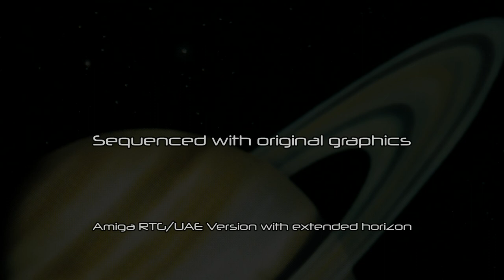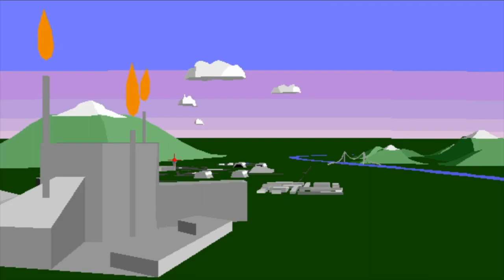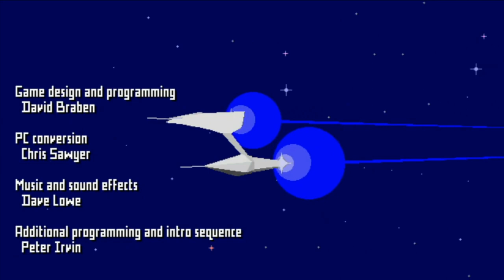The Ultimate Frontier Elite 2 Intro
With grateful permission from Dave Lowe, author of the original music from 1993 and this fully orchestral version, we're able to present the Ultimate Frontier Elite 2 intro sequence.

The original game footage at its best resolution and detail, combined with the best version of the original theme tune, together for the first time.

Dave Lowe (Here you can buy the album "A Temporal Shift" which contains the Frontier Theme in digital and vinyl format) - including re-recorded, re-interpreted and re-arranged fresh new studio recordings of Dave's best loved gaming compositions.

The Graphics are courtesy Mark Watson who reverse engineered the Amiga intro for FE2 from the Commodore Amiga UAE emulator, configured with Retargeted Graphics (RTG) libraries and running at 640x336 resolution rather than the original 320x200.